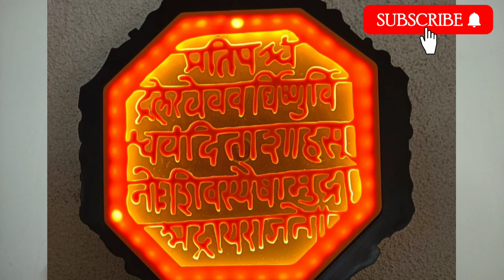सिंहगड किल्ला माहिती |Sinhgad fort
नमस्कार मित्रांनो.
            मी ईश्वर साळुंखे आपल्या सर्वांचं
 🛑"Ishwar Positive Soul"🛑 या यूट्यूब चैनल मध्ये हार्दिक स्वागत करतो.
       या आपल्या चैनल ला आपल्याला मोटिवेशनल व्हिडिओज, महान लोकांच्या गोष्टी, महान लोकांच्या Story, Travel vlog video,Book summery असे सर्व प्रकारचे व्हिडिओज बघायला मिळतील.
     व्हिडिओ आवडल्यास चॅनलला जरूर जरूर सबस्क्राईब करा .आपले प्रेम आणि सपोर्ट सदैव असु द्या.

🎯इतर विडिओ🎯

🛑काही सुचना असल्यास मला Instagram ला जरूर कळवा.

धन्यवाद
जय महाराष्ट्र🙂